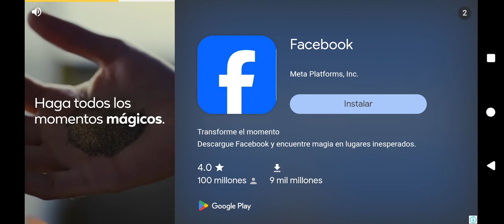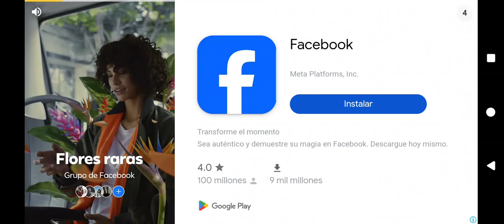F1 2001 FX Racer Livery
This Is F1 2001